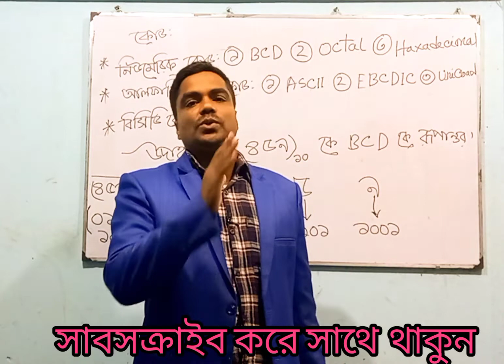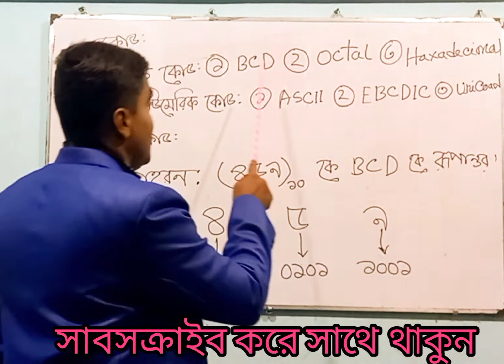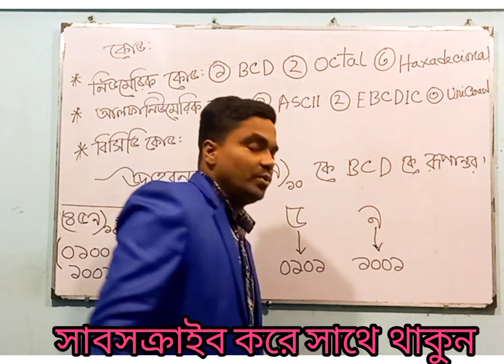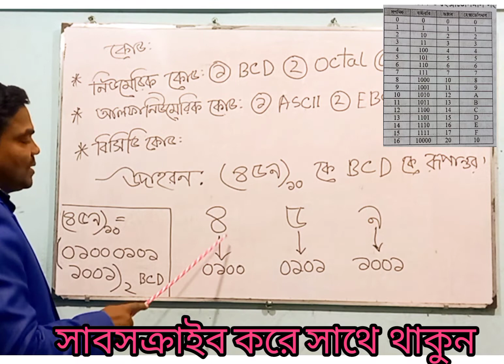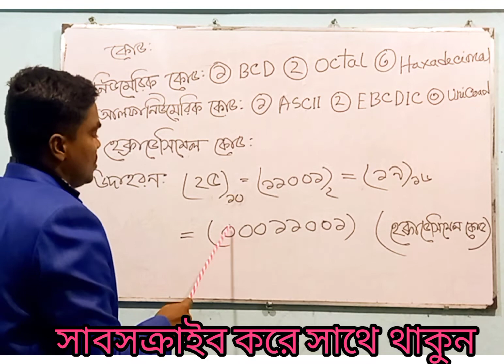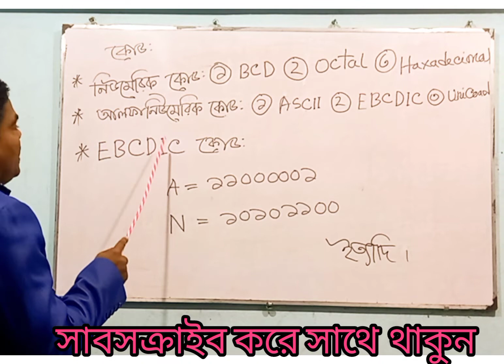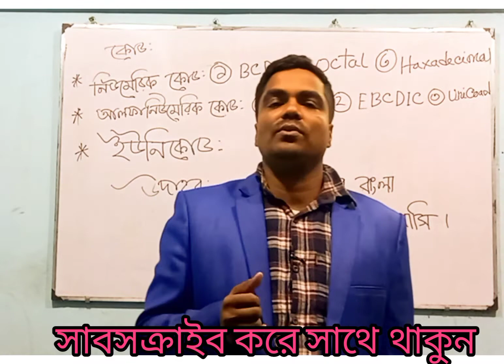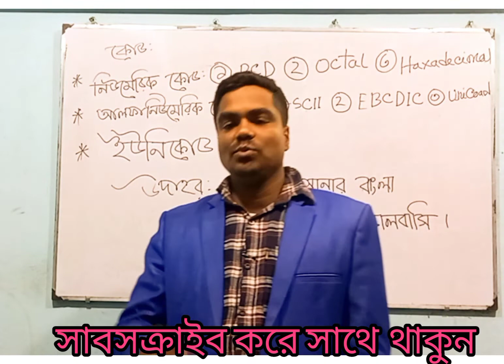কম্পিউটার কোড | Computer codes | BCD | EBCDIC | ASCII | UNICODE